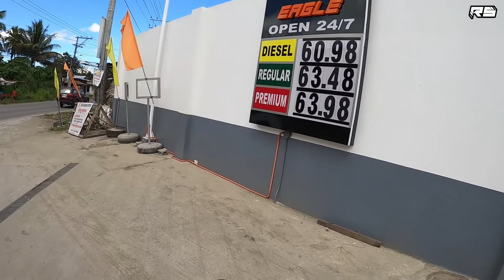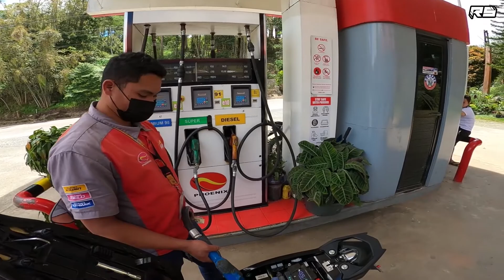Buda Bukidnon Rides | Rogs Secretaria